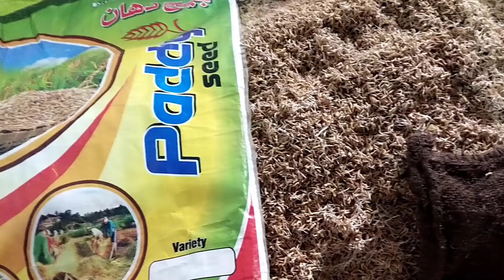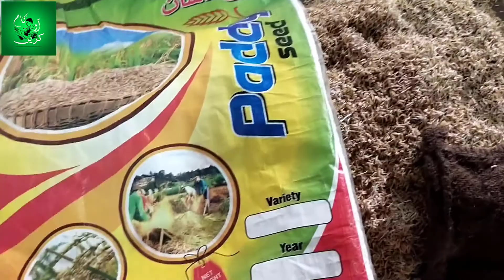95-How To Cultivate Rice Nursery | Sowing Of Rice Nursery | Dhan | Chawal Ki Paneeri Ki Kasht|Part-1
95-How To Cultivate Rice Nursery | Sowing Of Rice Nursery | Dhan | Chawal Ki Paneeri Ki Kasht|Part-1
Other Searches:
rice crop season in pakistan,
chawal ki kasht in urdu,
rice crop price in pakistan,
1509 rice variety pakistan,
rice production in pakistan 2020,
rice cultivation in pakistan,
how to plant rice in the philippines,
rice production in pakistan 2019,
ice crop season in pakistan,
1509 rice variety pakistan,
rice farming pdf,
rice farming in ghana,
rice farming definition,
rice farming process,
rice crop,
rice farming philippines,
rice farming magazine,
rice farming steps,
wheat farming,
oats farming,
cassava farming,
tomato farming,
pumpkin farming,
watermelon farming,
wheat,
corn,
rice,
cereal,
sugarcane,
vegetable,
rice farming steps,
rice farming pdf,
rice farming process,
rice farming business,
rice farming magazine,
rice crop nutrition,
rice crop supplements,
urea fertilizer,
dap fertilizer,
sowing time of rice in pakistan,
millet growing areas in pakistan,
number of irrigation required for rice,
types of rice in pakistan in urdu,
best fertilizer for rice crop in pakistan,
nitrogen application in rice,
phosphorus management in rice,
muriate of potash fertilizer uses,
irri rice facts,
how to increase nitrogen use efficiency,
rice production handbook pdf,
modern rice farming techniques pdf,
cultivation of rice pdf in hindi,
rice growing in california,
rice seed production manual,
rice cultivation process,
Keep in touch for more business ideas